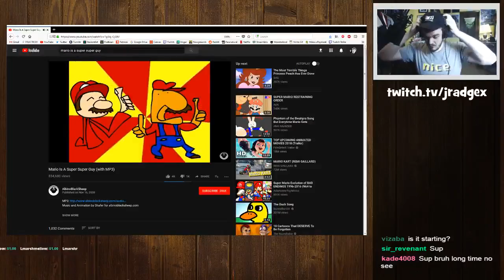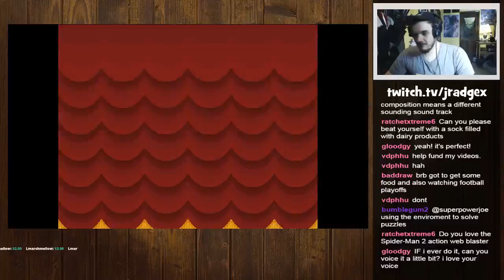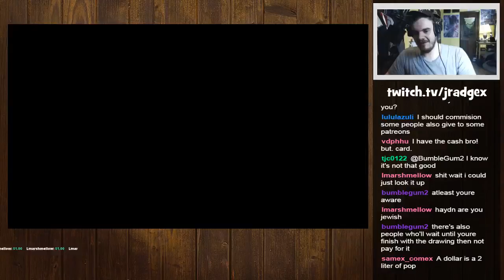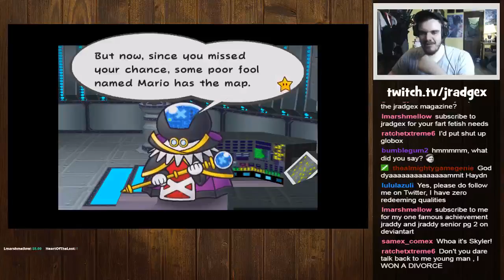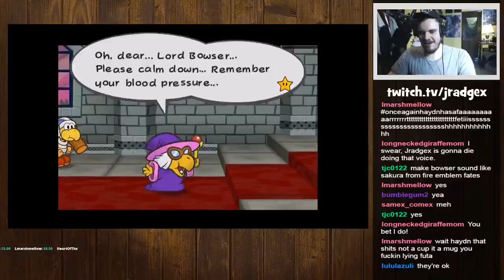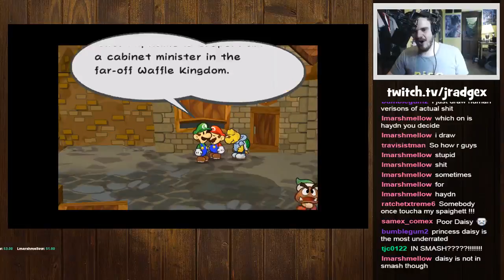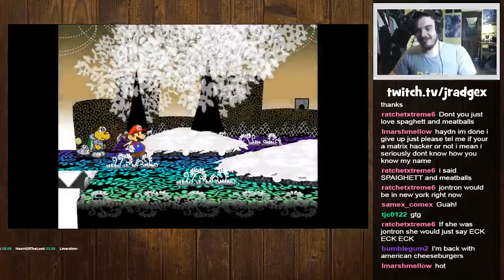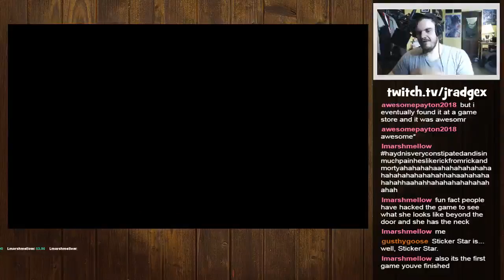BURNED my Paper Shoes! [Part 2] [Paper Mario: Thousand Year Door]